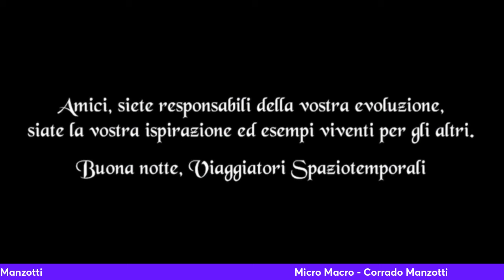Micro Macro - Corrado Manzotti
Micro Macro - Corrado Manzotti dei punti di vista dell'anima
Questo libro è il frutto di una serie di meditazioni effettuate prevalentemente di notte in condizione di semi veglia e di semi sonno, in quella zona liminale dove i due stati, della veglia e del sonno, si incontrano e si riconoscono recuperando tutta la confidenza e l’intimità, come potrebbero fare due vecchi amici che non si frequentano più da tempo ma sanno di ricordarsi pienamente l’un dell’altro appena arriva l’occasione di rincontrarsi.
Un’attenzione cosciente ha mantenuto veglia e sonno distinti ma contemporaneamente uniti grazie alle meditazioni che, man mano, si facevano sempre più profonde.
Queste meditazioni utilizzano sempre la sacra immaginazione e il nostro cuore come sede, luogo e principio di accoglienza della nostra anima e di tutto il Creato.
Iniziano immaginando di accogliere le persone e i luoghi più vicini a noi, poi mano a mano l’accoglienza si arricchisce e diviene sempre più ampia mentre il nostro cuore si espande, come “una cattedrale di luce”, fino ad includere il nostro quartiere, la nostra città, la nostra regione, la nostra nazione, il nostro continente e la Terra “intiera” con tutte le sue creature visibili ed invisibili di tutti i regni umani, animali, vegetali e minerali.
Om edizioni
streaming sui canali dell'Alchimista Tv

Alchimista Tv offre contenuti sul mondo esoterico, spirituale e olistico

⏰ INDICE CONTENUTI ⏰
Intro | 00:00
Parte1 | 05:15
Parte2 | 11:07
Parte3 | 21:43
Parte4 | 25:43
Parte5 | 36:45
Conclusioni | 49:45